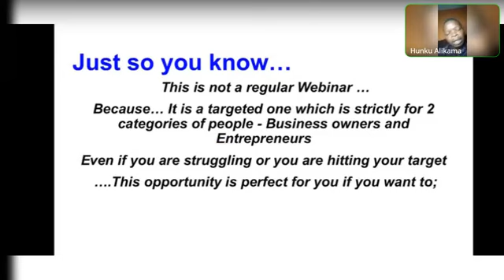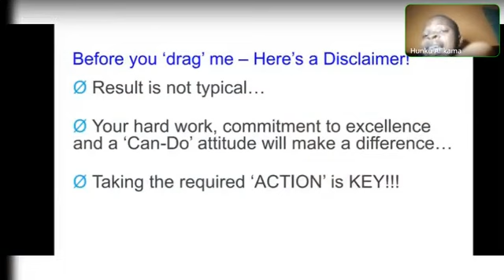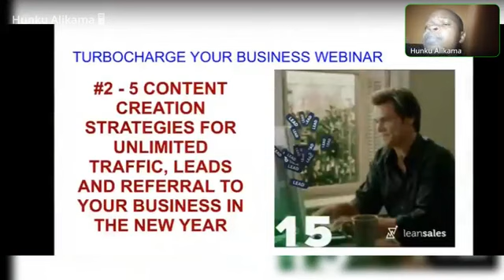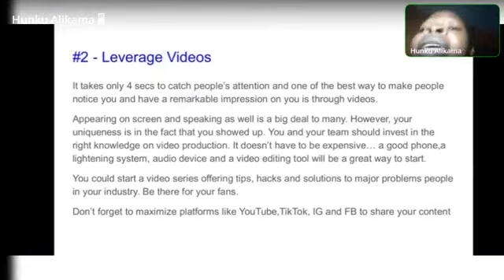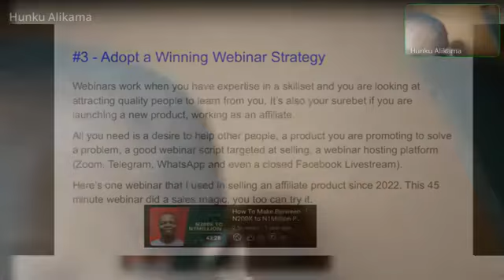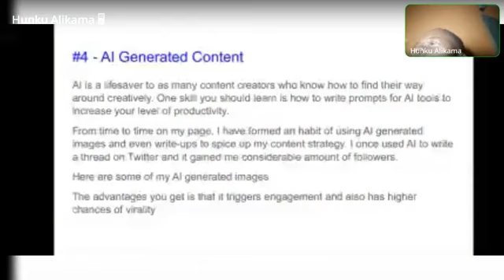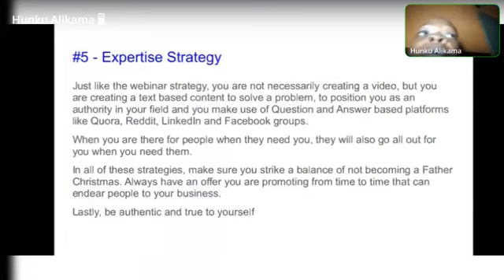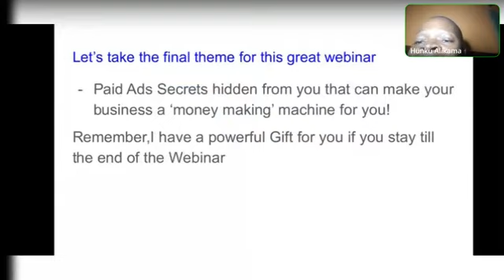5 Content Creation Strategies for more visibility and sales in the new year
This video is Day 2 video replay of Turbocharge Your Business webinar and here, I shared 5 CONTENT CREATION STRATEGIES to adopt for more visibility, traffic and sales in the new year!

No 3 of these strategy is so important and I need you to pay attention to it!

I hope you get value from this

Lest I forget,
I shared how a Business bundle Ultimate 7-In-1 Business Growth Bundle can help you put your business on the path of success that year. It's worth is over N400,000 but you have it with the bonuses at N3999.
I have unveiled this bundle and if you are a business owner reading this... You might need to check it out yourself and prove me wrong...
See the comment section for the link to learn more about Ultimate 7-In-1 Business Growth Bundle

I will end on this note by thanking all who made attempts to attend the webinar. I am grateful...
who
I hope to see you in my Mentoring and Accountability Group so we can connect, bond and grow together that new year.
Your Partner in Business Success
Hunku Àlìkámà

TrackTech Integrated Solutions